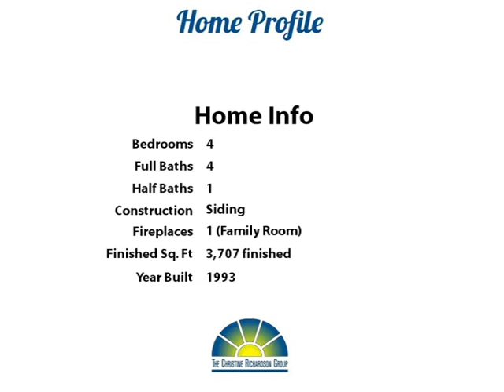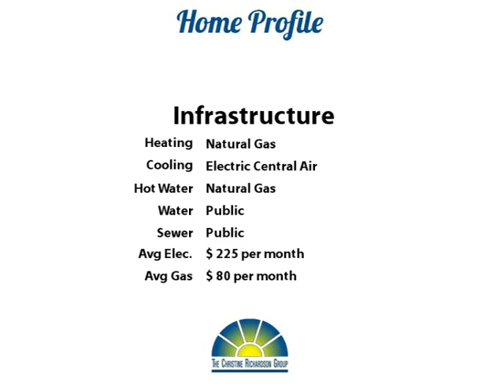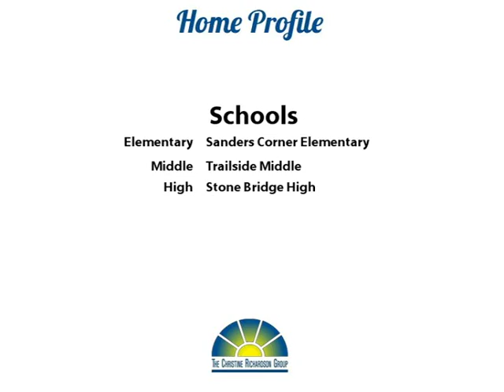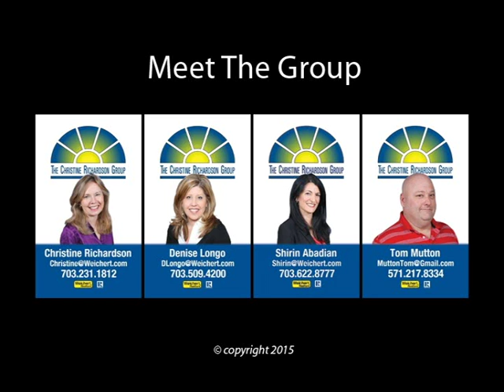Convene At Belgreen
Yoo Hoo Youtubers!  Here's your chance to own a home that looks like a model home! What a beauty!  You'll love the 4 bedrooms and 3 full baths upstairs!  The master suite features an enormous bonus room that can be extra closet space or a private office or perhaps a nursery!  On the main level, there's a large family room with fireplace off the kitchen.  Step outside from there to the beautiful stamped concrete patio with hot tub!  The kitchen features granite and stainless and a walk-in pantry!  The huge walk-up basement has a game room, full bath, recreation room with wet bar, plus lots of storage!  Located in beautiful and convenient Ashburn Farm - so close to the Greenway, shopping, schools, and parks!!  Make your move! Thanks for browsing our listing and don't forget to tell your family and friends about it!